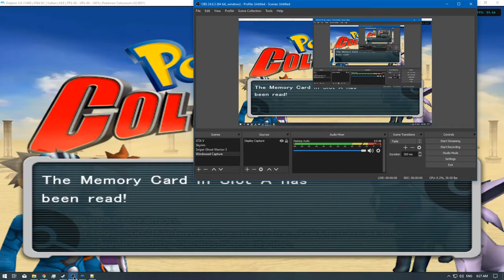[1/1] Pokemon Colosseum [4K] - Episode 9 [NC]